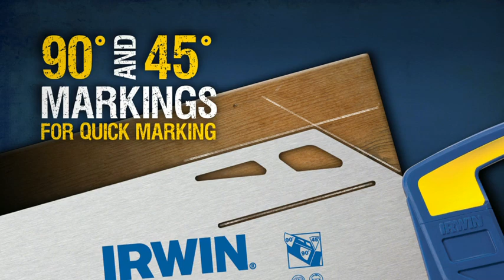IRWIN Universal Handsaw - The Best Handsaw Ever!